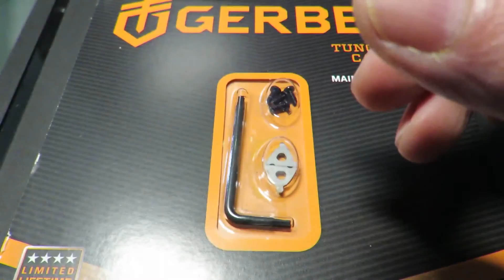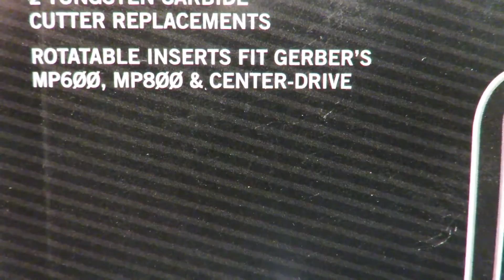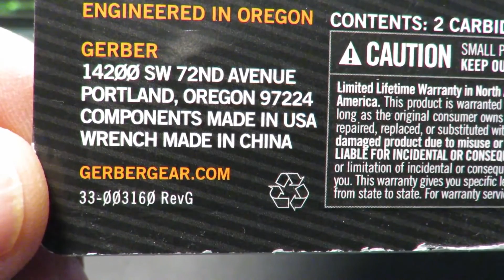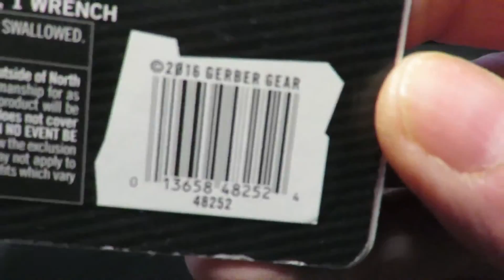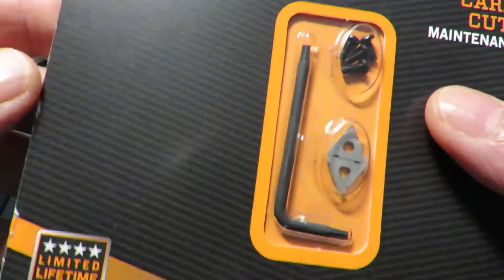GERBER - Tungsten Carbide Cutter Maintenance Kit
I needed this kit because the Center-Drive cutters broke during the cutting test of a Ø 2.4 mm nail !
Hallucinating, GERBER has never offered tungsten carbide cutter for its Strata, multiplier always to its catalog ! :)))

J'ai eu besoin de ce kit car les plaquettes du Center-Drive se sont cassées lors du test de coupe d'un clou de Ø 2,4 mm !
Hallucinant, GERBER n'a jamais proposé des plaquettes de coupe-câble pour son Strata, multioutil toujours à son catalogue ! :)))